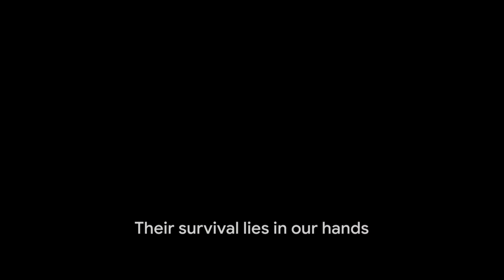The Secret Life of Jaguars: Jungle's Mysterious Big Cats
Embark on a thrilling journey into the heart of the jungle as we uncover the enigmatic world of jaguars, the apex predators of these lush landscapes, in this captivating video. Join us for a close encounter with these elusive feline masters of the jungle.

We'll delve into the intriguing behaviors of jaguars, from their stealthy hunting techniques to their intricate social interactions. Witness their role as the jungle's guardians and the impact they have on the delicate balance of the ecosystem.

But this video is not just about jaguars; it's an invitation to explore the intricate relationships they share with other jungle inhabitants. We'll unveil the complex web of life in the jungle, where every movement and action has a purpose.

Join us in this immersive experience, where you'll gain a deeper appreciation for the enigmatic and awe-inspiring world of jaguars and their vital role in shaping the jungles they call home.